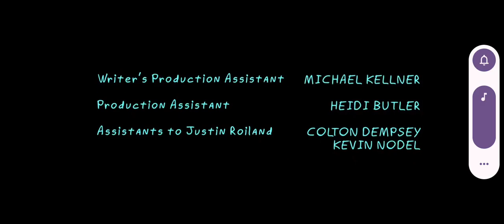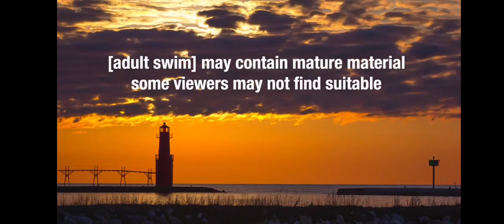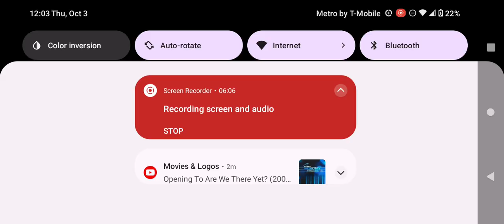Adult Swim Commercial Break Wednesday October 2 2024 (Part 9)